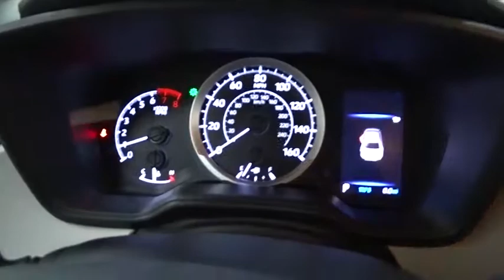2020 Toyota Corolla Des Plaines, Elmhurst, Schaumburg, Chicago, Naperville, IL T54149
Celestite New 2020 Toyota Corolla available in Des Plaines, Illinois at Bredemann Toyota. Servicing the Elmhurst, Schaumburg, Chicago, Naperville, IL area.

Bredemann Toyota
1301 W Dempster St